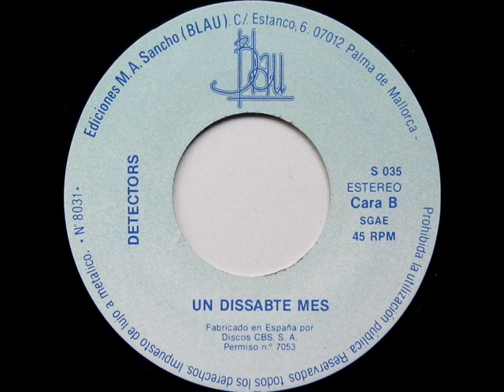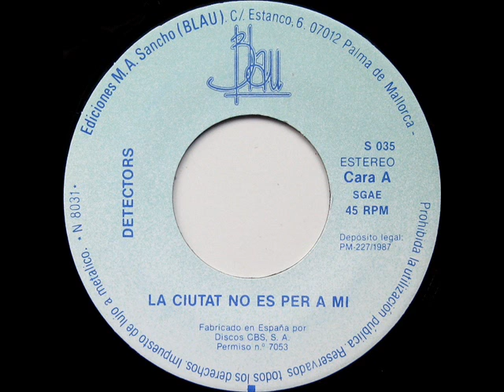Detectors - La Ciutat No És Per Mi - SG 1987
Intèrpret: Detectors
Títol: La Ciutat No És Per Mi
Format: SG 45 RPM
Segell: Blau
Número de Catàleg: S 035
Any: 1987

A: La Ciutat No És Per Mi [Joan Calduch] 0:00
B: Un Dissabte Més [Joan Calduch] 3:08